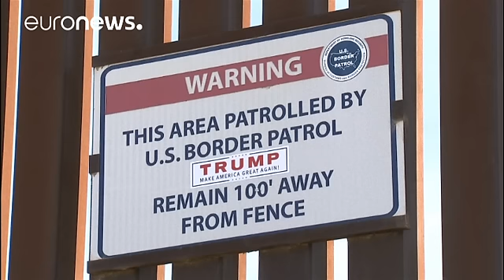Acordo orçamental nos EUA não prevê verbas para o muro de Trump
Parece haver "luz verde no congresso americano" para financiar o orçamento federal até ao fim do ano fiscal, ou seja, até 30 de setembro. As intensas negociações dos últimos dias "resultaram num acordo" sobre um pacote de 1 bilião de dólares que tem agora de ser aprovado na Câmara dos Representantes e …